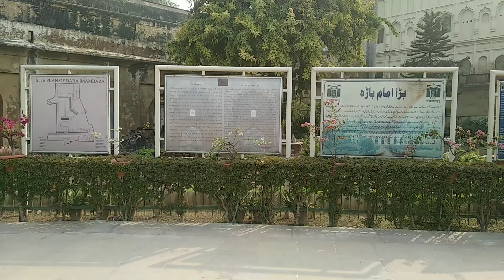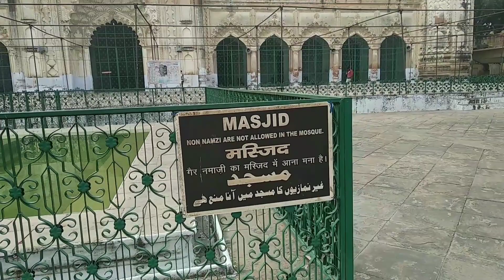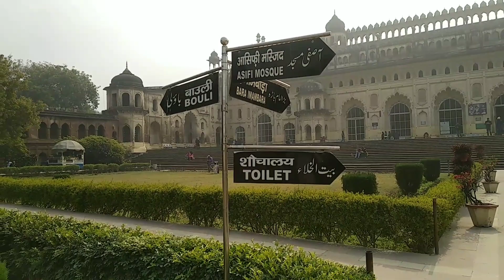First time Lucknow Bada Imambada Full video !!abhivlogger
Hii guys

    # singleboy